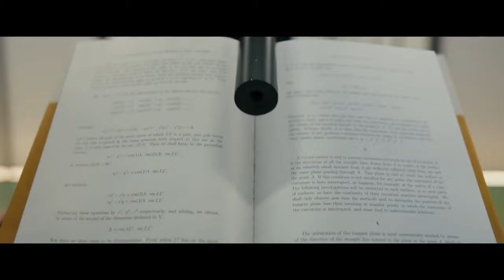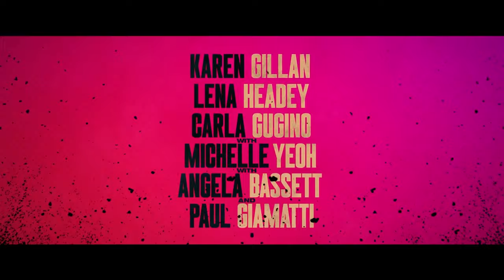GUNPOWDER MILKSHAKE Official Trailer 2021 Karen Gillian Action Movie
Storyline:
In her turbulent life as a professional assassin, Scarlet was cruelly forced to abandon her daughter Sam and go on the run. Years later, despite the estrangement, Sam has also grown up into a cold-blooded hitwoman. After a high-stake mission spins out of control, putting an innocent 8-year-old girl in the middle of the gang war she has unleashed, Sam has no choice but to go rogue. This ultimately leads her back to her mother and her former hitwoman sidekicks, who all join forces in an avenging war against those who took everything from them.

Director: Navot Papushado
Writers: Ehud Lavski, Navot Papushado
Stars: Karen Gillan, Carla Gugino, Lena Headey
Genres: Action | Adventure | Thriller